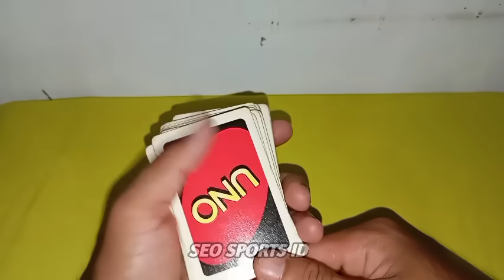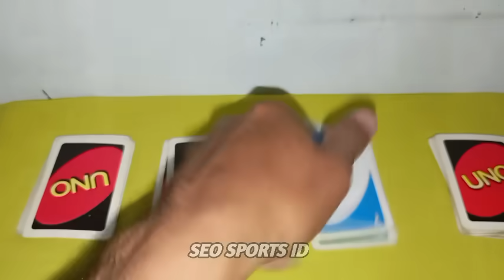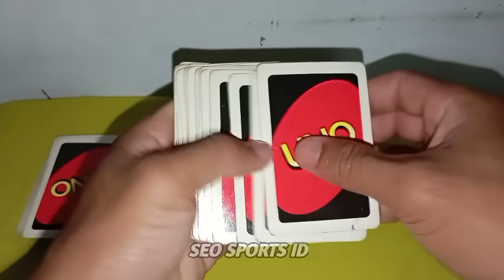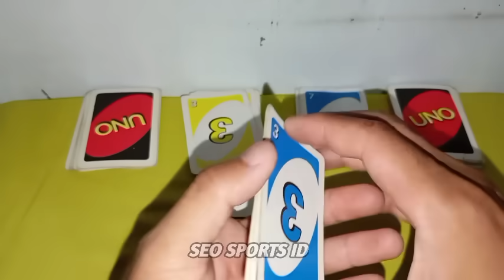Analisis Pertandingan Portugal dan Spanyol Analisis Bola